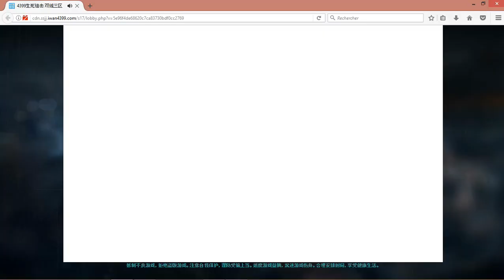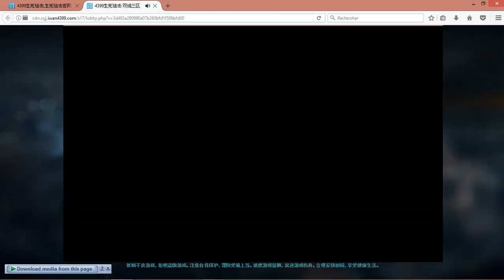Truy Kích - Boss 4 mạnh không kém gì TK nâng cấp !!?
Mới boss 4 mà đã mạnh như thế rồi @@